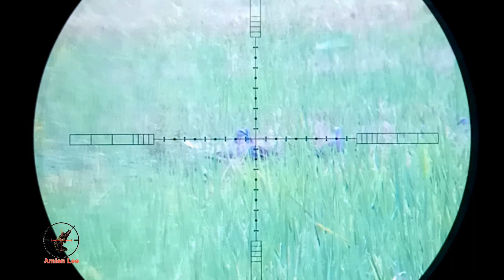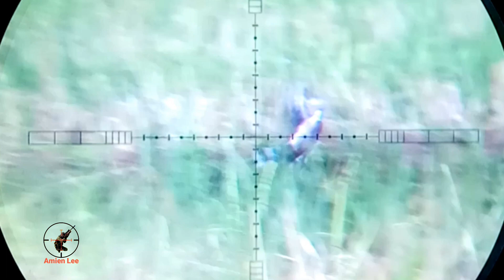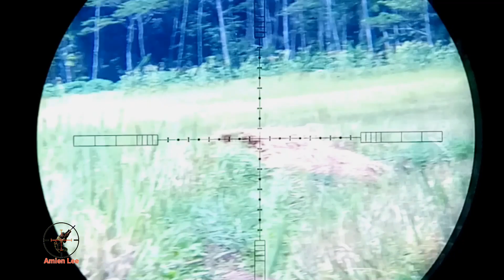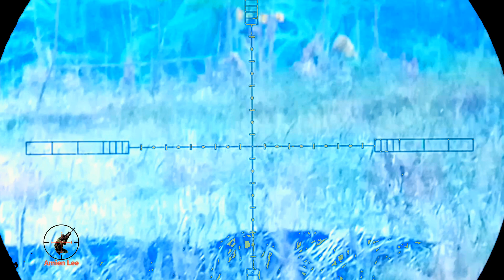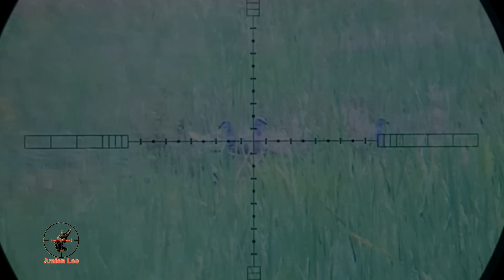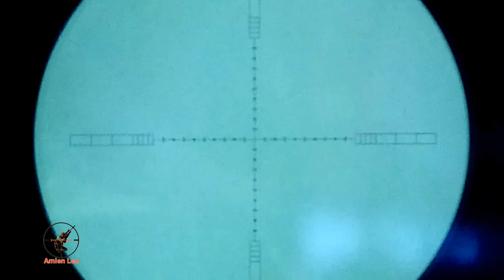Ed4n❗️ Berburu Tekukur di Sawah Ini Buruannya Banyak Banget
Halo hunters, kali ini kita berburu tekukur / derkuku di sawah menggunakan senapan angin jenis bocap 500cc.
Berburu tekukur terbaru 2020

Spesifikasi:

Senapan : Semar Neo FL by IR & Abel
Telescope : Discovery
Pellets : JSB Exact Heavy call 4.5 mm 10.34 gr 850 fps
Rangefinder: Visionking
Mounting Kamera: by Vontix
Bipod senapan: Modifikasi